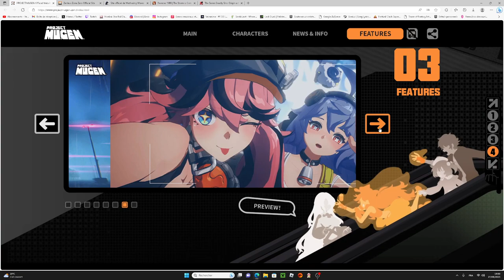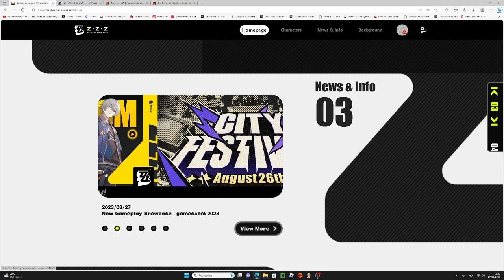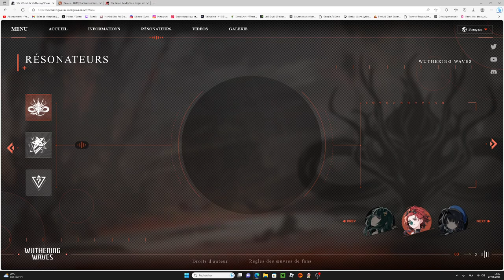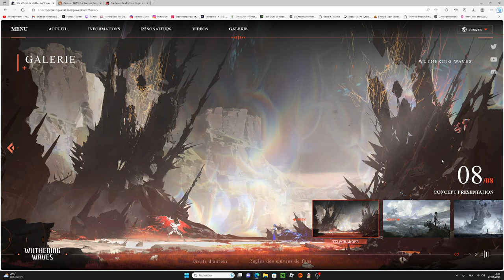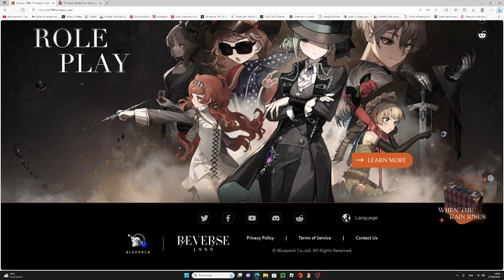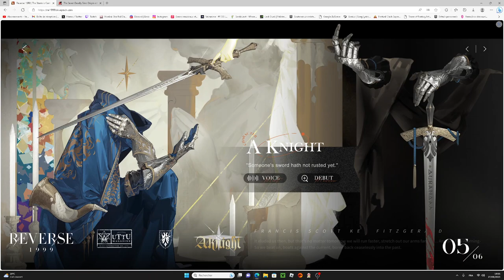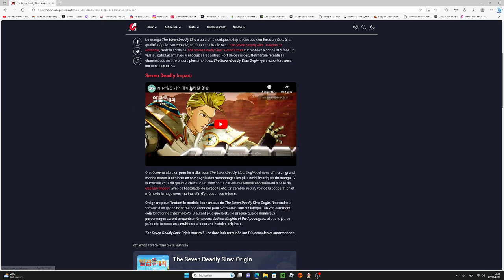LES 5 MEILLEURS GACHA GAME DE 2024 !